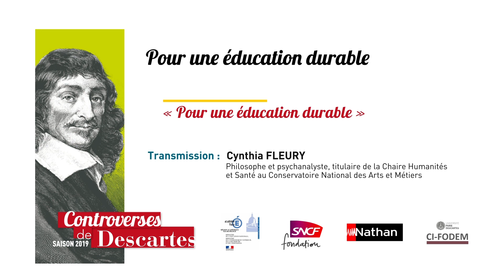2019 - CYNTHIA FLEURY - Transmission - Pour une éducation durable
Le Centre International de Formation et d'Outils à Destination des Maîtres (CI-FODEM), les Éditions Nathan, la Fondation SNCF et le Rectorat de Paris ont organisé le mercredi 27 novembre 2019

Les Controverses de Descartes avec pour thème :

« Pour une éducation durable »

Communications savantes et échanges entre chercheurs, experts et praticiens alterneront autour des quatre thèmes suivants :

Transmission : Cynthia FLEURY, Philosophe et psychanalyste, titulaire de la Chaire Humanités et Santé au Conservatoire National des Arts et Métiers

École maternelle : Pierre PÉROZ, Chercheur associé au Centre de recherches
sur les Médiations, Université de Lorraine

Sciences : Yves QUÉRÉ, Membre de l’Académie des Sciences

Culture : Serge BOIMARE, Psychopédagogue